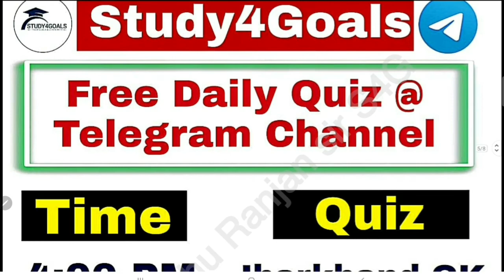COMPUTER KNOWLEDGE | MS EXCEL | class-14 | JSSC EXCISE CONSTABLE